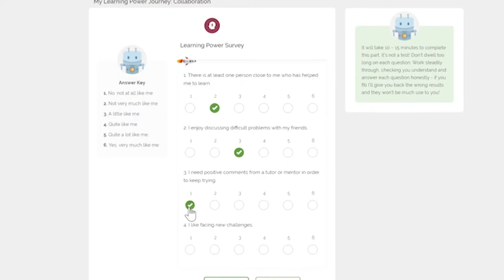Welcome to Learning Journeys at UTS